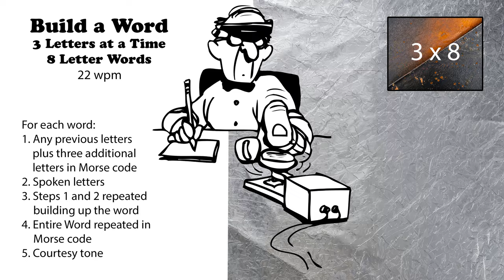Build A Word - 3 Letters At A Time - 8-Letter Words - 22wpm